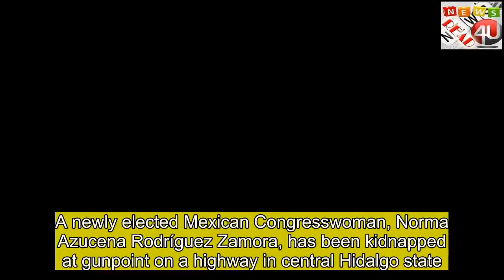Newly elected Mexico lawmaker kidnapped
A newly elected Mexican Congresswoman, Norma Azucena Rodríguez Zamora, has been kidnapped at gunpoint on a highway in central Hidalgo state.  Two men shot at Ms Rodríguez's car, injuring an assistant and the driver and causing the vehicle to flip over. The gunmen pulled Ms Rodríguez from the car and forced her into their vehicle.  The kidnapping comes little more than a month after the mayor of the town of Naupan was seized and killed in the same area.  Arrests fail to drive down violence A guide to Mexico's drug cartels  Ms Rodríguez was elected on 1 July to represent eastern Veracruz state in the lower house of Congress for the centre-left Party of the Democratic Revolution (PRD).   The 32-year-old was due to take up office on 1 September. The state she will represent is one of the most violent in Mexico. Before running for Congress, Ms Rodríguez served as mayor of the town of Tihuatlán in Veracruz.  Her kidnapping happened as she was travelling along a highway in neighbouring Hidalgo, the same on which the mayor of Naupan, Genaro Negrete Urbano, had been kidnapped last month.  Mr Negrete's body was found earlier this month. He had been shot dead.  The motive for his killing is not known but local politicians often become targets for criminal gangs if they are seen to interfere with the gang's business. The campaign for the 2018 general election saw a spike in violence against political candidates. Members of Ms Rodríguez's party have demanded that she be released safe and sound.